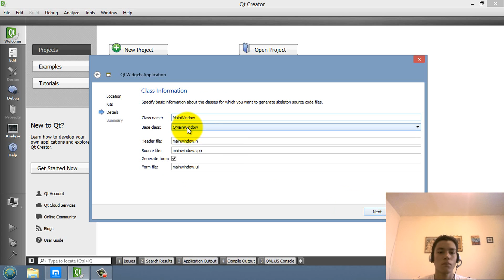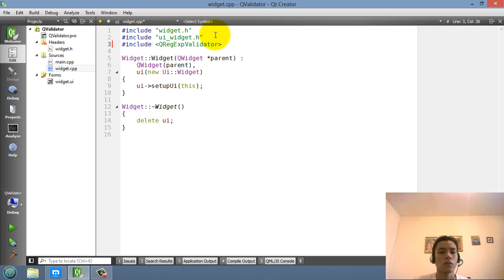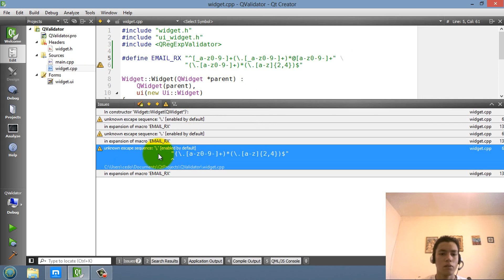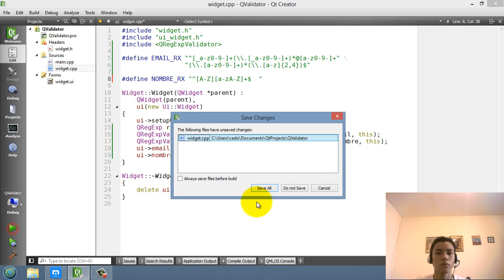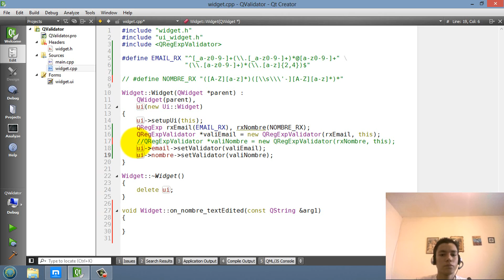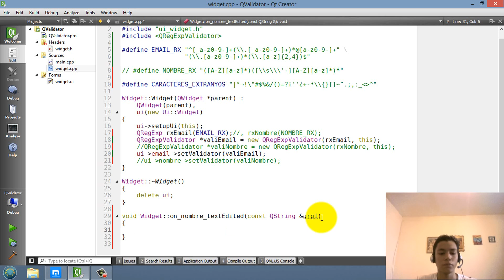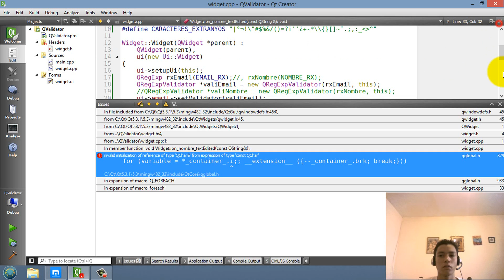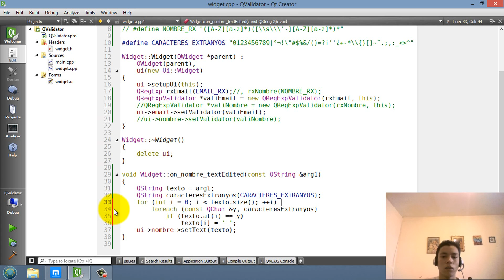Tutorial Qt Creator - QValidator